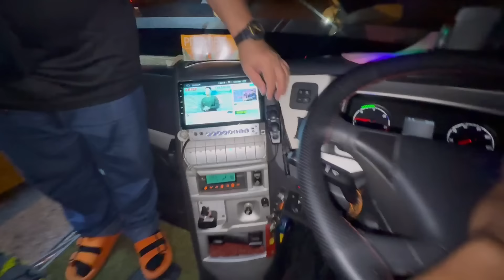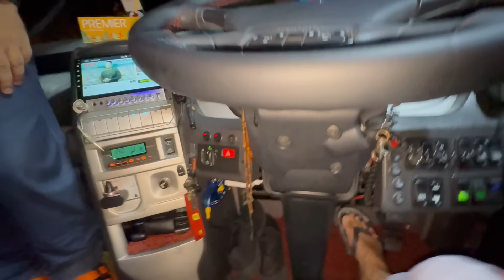Anak2 gaban sedih Mama gi Hatyai Thailand 🇹🇭 😭